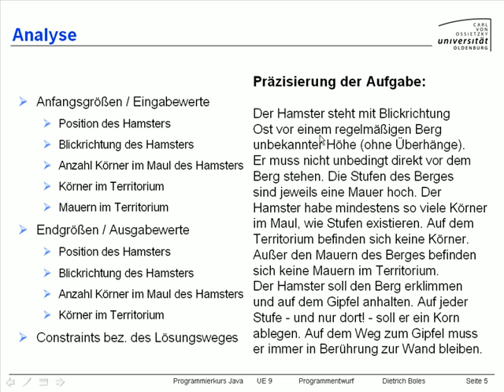UE9-Programmentwurf [-5- Analyse]